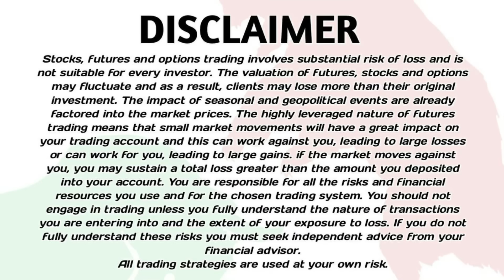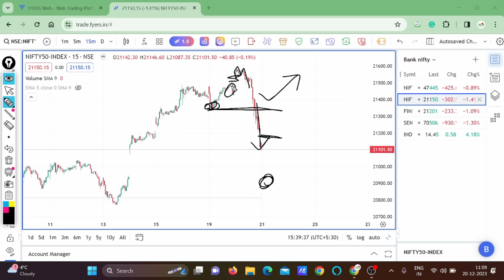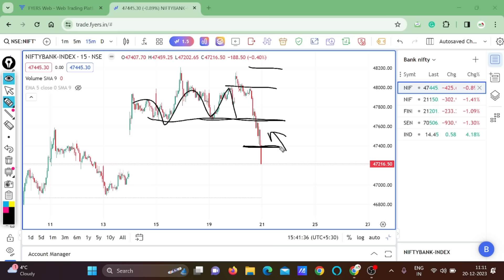Market Analysis | English Subtitle | For 21-Dec